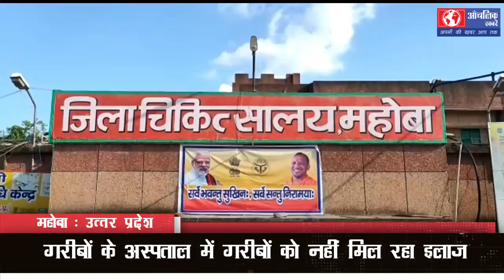गरीबों के अस्पताल में गरीबों को नहीं मिल रहा इलाज-आँचलिक ख़बरें-बृजेंद्र द्विवेदी